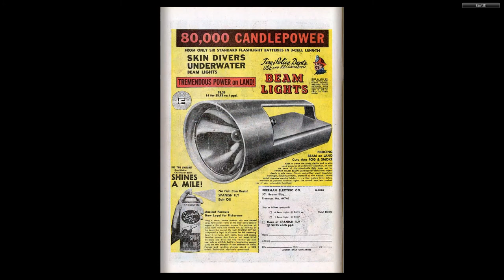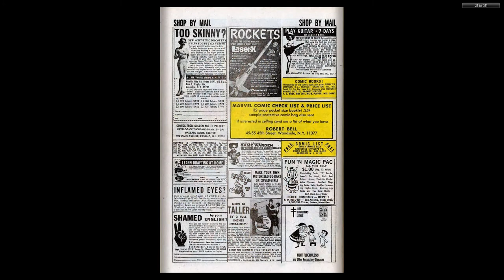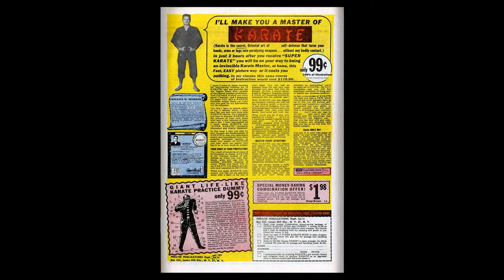196901 Amazing Spider Man v1 068